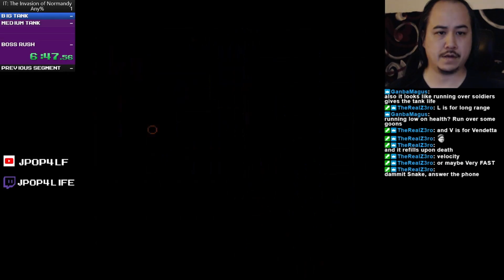Speedruns - Iron Tank (26:56)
WARNING - Seizure and flickering graphics in this video.

Another childhood classic game of mine.  Iron Tank is a run and gun game like Akari Warriors, but in a tank.